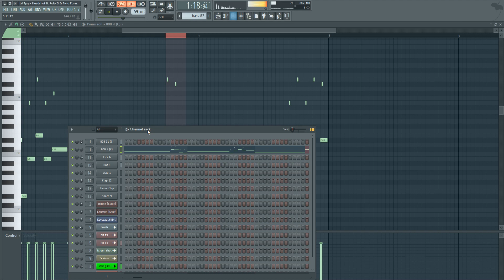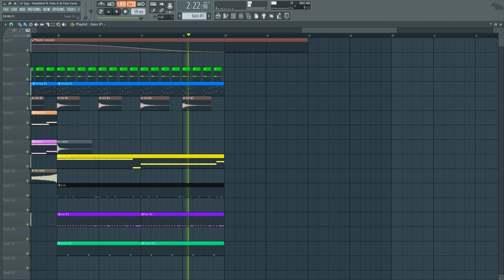Lil Tjay - Headshot ft. Polo G & Fivio Foreign (FL Studio Remake + Free FLP)